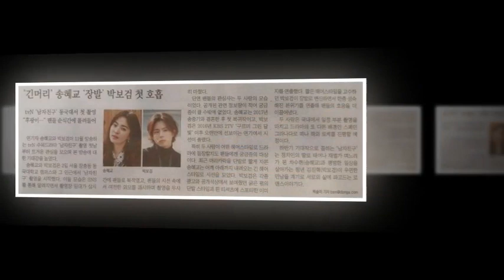181102 parkbogum ​[boyfriend] STILL POSTER UPDATE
181102 parkbogum ​[boyfriend] STILL POSTER UPDATE